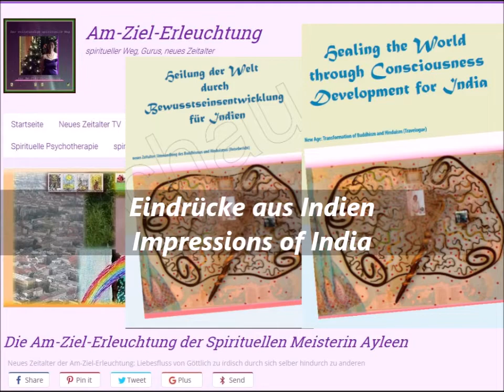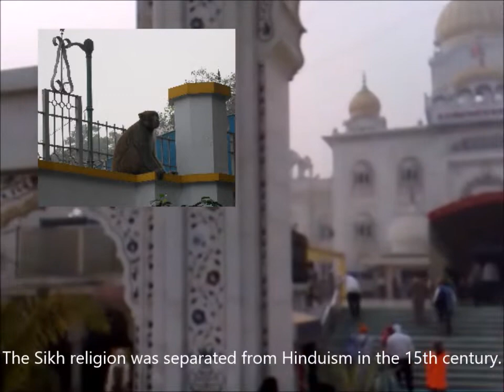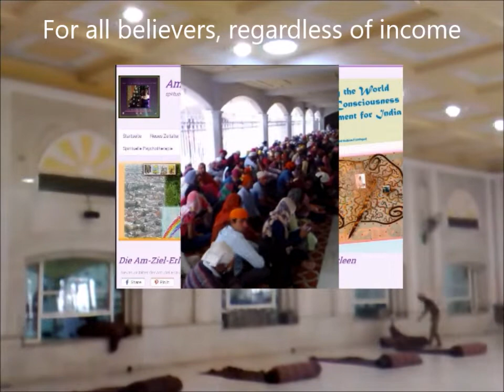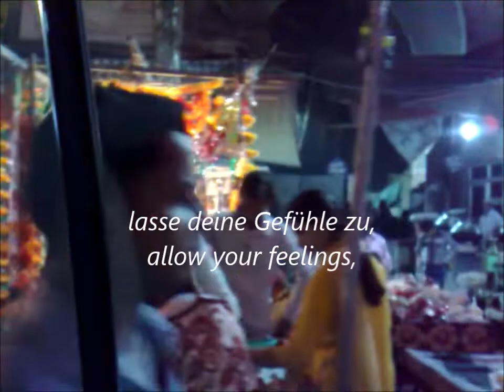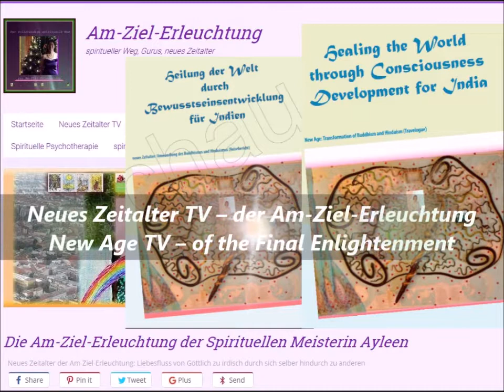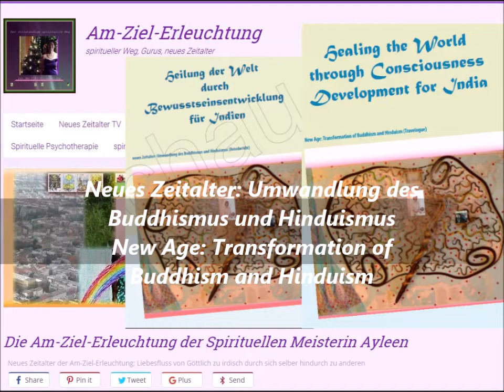Neues Zeitalter TV / New Age TV: Neu Delhi / New Delhi - Indien / India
diese Eindrücke zu Indien möchten euch ein Gefühl für das Land vermitteln und was ich so auf meiner Indienreise gesehen habe. Die eigentliche spirituelle Bedeutung meiner Reise beschreibe ich euch in „Heilung der Welt durch Bewusstseinsentwicklung für Indien“.

Das Buch ist mein Reisebericht zur Umwandlung des Buddhismus und Hinduismus in das neue Zeitalter hinein. Ich führe die Heilung der Welt speziell mit diesen beiden Religionen durch, weil Indien als weltweite spirituelle Führung galt.

Liebe Grüße eure Ayleen Lyschamaya